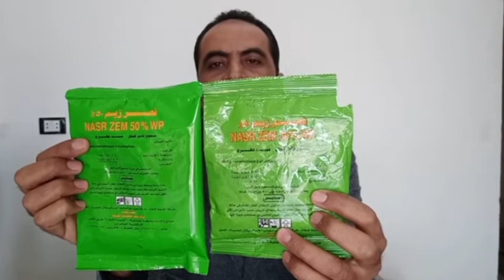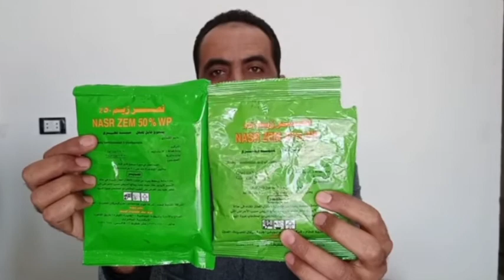5 طرق لكشف المبيد المضروب بسهوله || زتونة زراعية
طرق التعرف والكشف عن المبيدات المغشوشه والمضروبة
وسائل التواصل

يمكنكم متابعة أعمالنا عبر صفحتنا شركة النيل للتنمية الزراعية